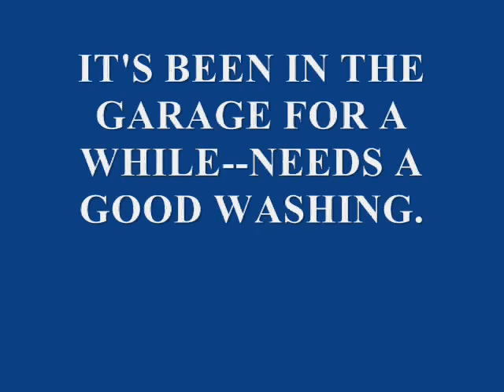BUILDING A 16-FT. CANOE AND AN 8-FT. DUCKBOAT (ADDENDUM)--THE 16 FT. CANOE.wmv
A short cruise in the cruising canoe shown previously in Building a duck boat and plywood canoe. Getting ready and under way!